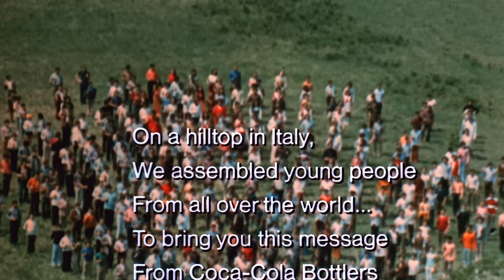Coca-Cola, 1971 - 'Hilltop' | "I'd like to buy the world a Coke"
Project Re: Brief by Google